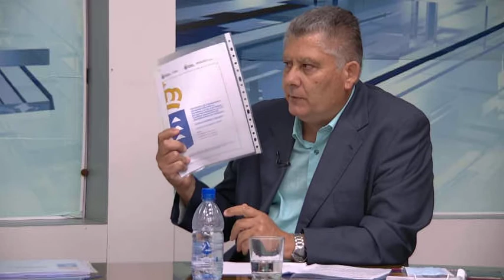LOS PROFESIONALES PARTE A 17_09_20 JUAN VIERA PEREZ